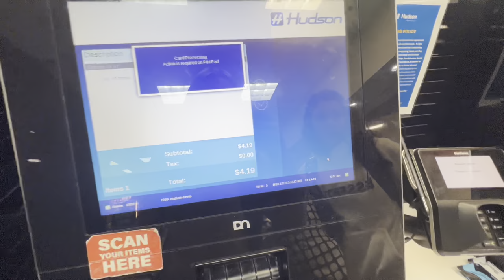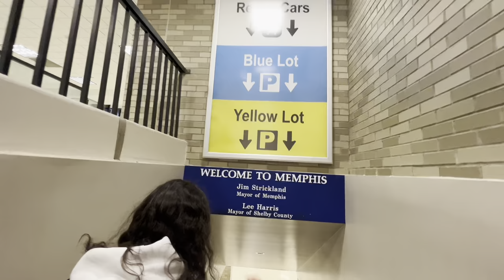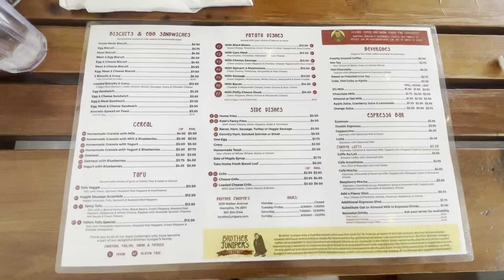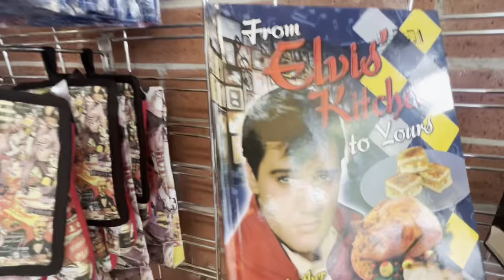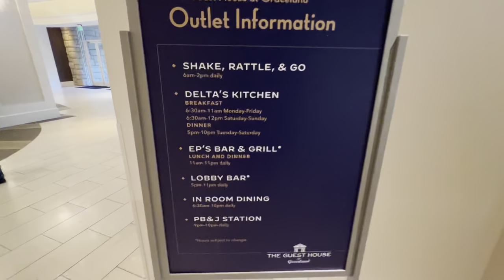We stayed at the GUEST HOUSE at GRACELAND to see ELVIS! It is BEAUTIFUL!!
Welcome to our Memphis Series where we are going to show you all around Graceland and the Guest House!